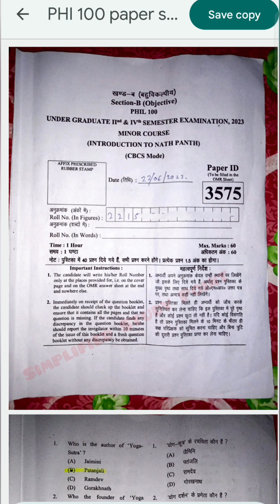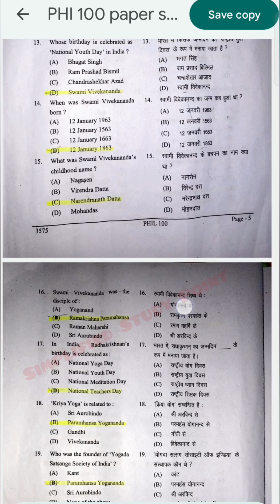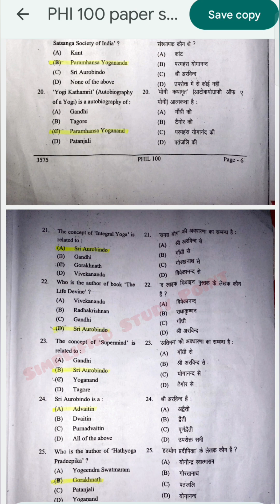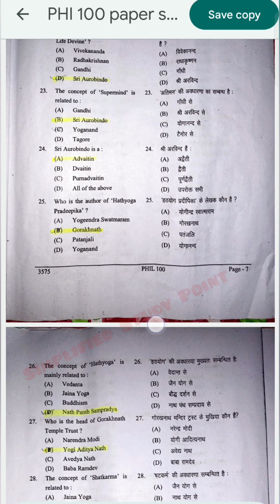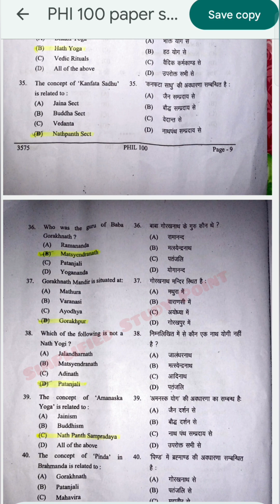Answer key 🔐||Introduction to Nath Path || DDU UNIVERSITY || BSC,BA ,BCom, BBA,BCA